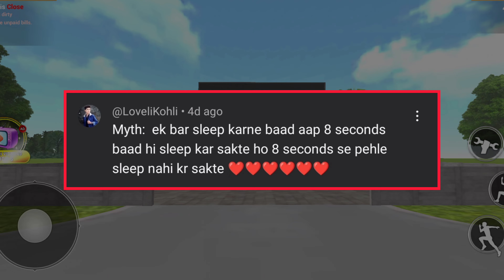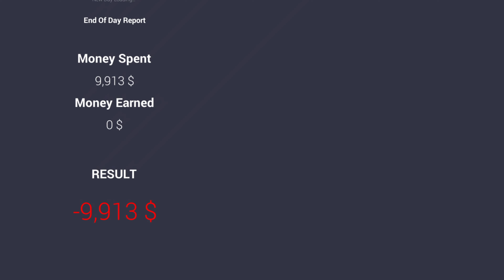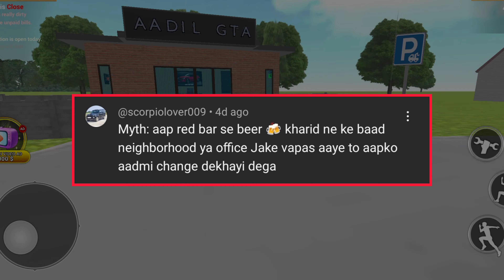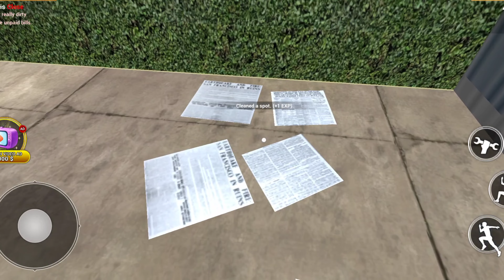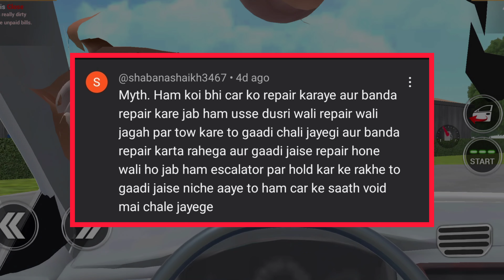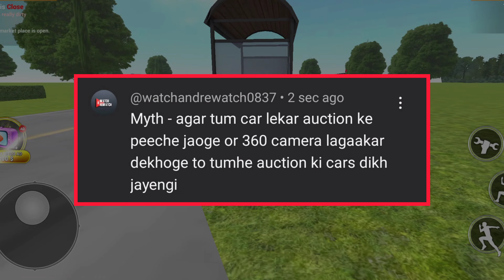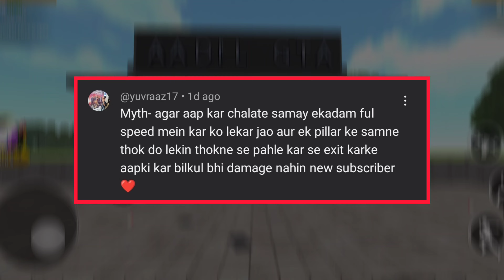Busting epic myths in car for sale simulator dealership #1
Your Quiese
car for sale new video